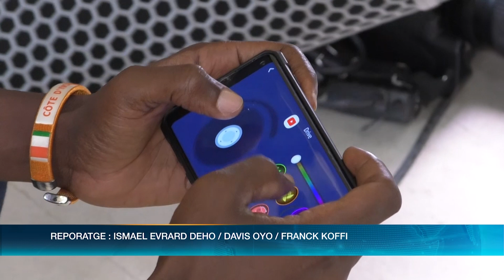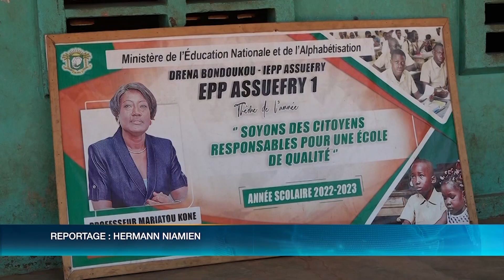Le Flash de 15 Heures de RTI 1 du 29 février 2024